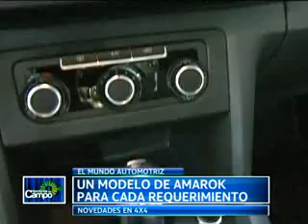AMAROK (06/04/2014)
Jorge Pandini nos presenta la nueva AMAROK, junto a Cristian Sarubbi, Brand Managger de vehículos comerciales de Volkswagen.